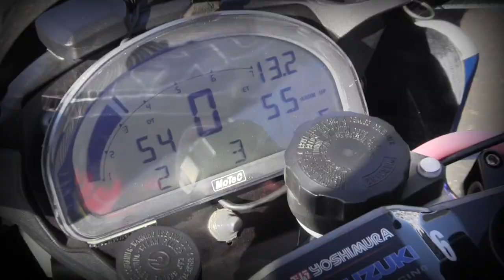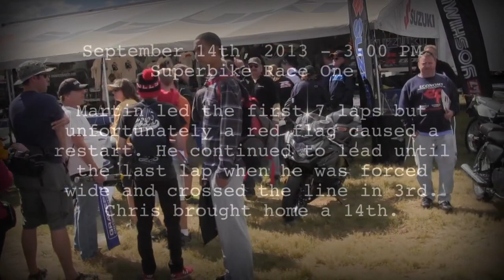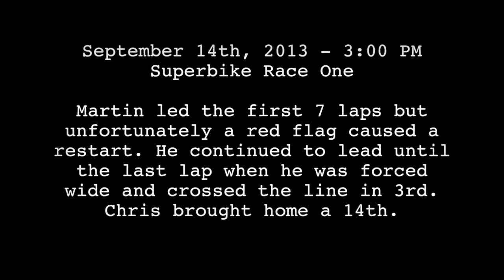2013 YOSHIMURA SUZUKI FACTORY RACING - NEW JERSEY SBK RACE REPORT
Check out the behind the scenes action of Yoshimura Suzuki Factory Racing's Martin Cardenas and Chris Clark at the 2013 AMA Pro Superbike Championships at New Jersey Motorsports Park in Millville, NJ..